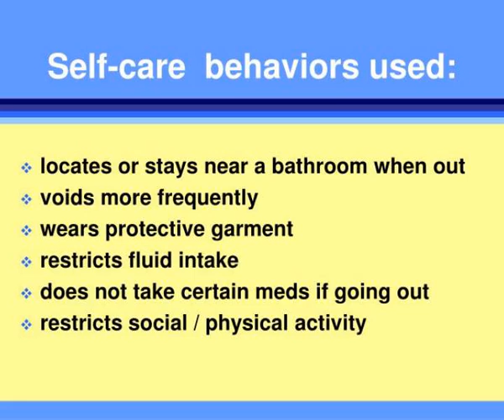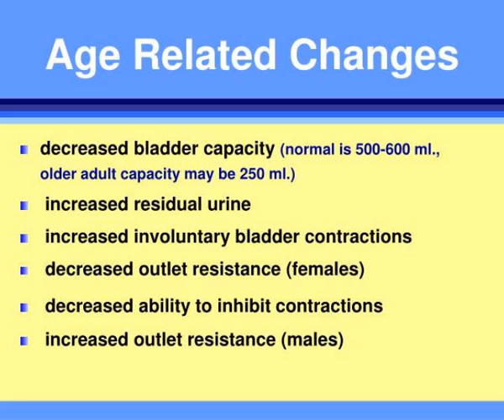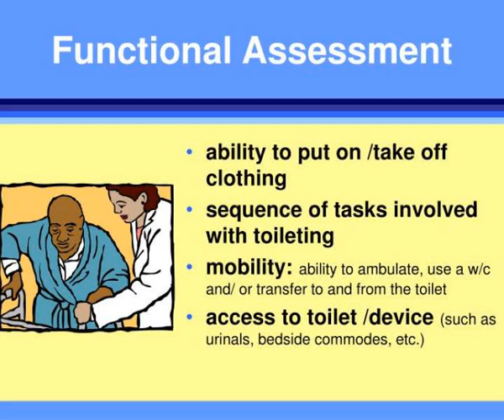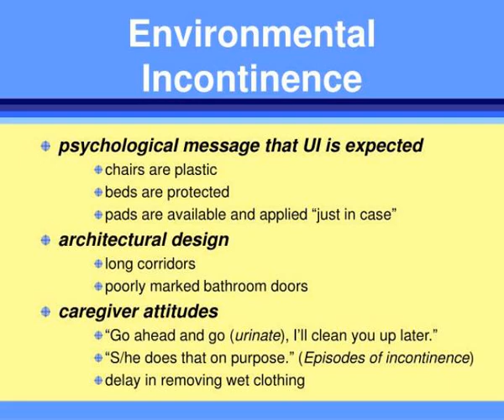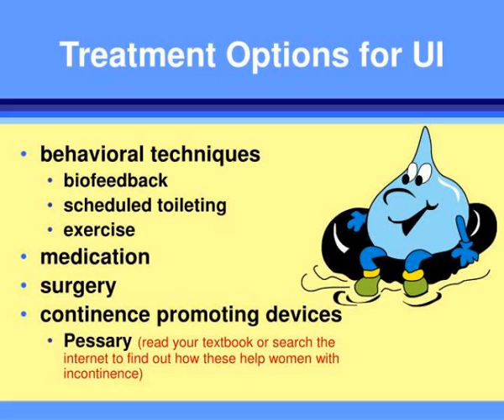managing urinary incontinence